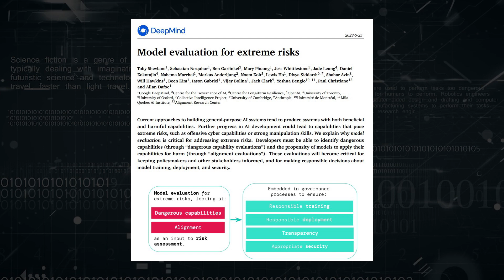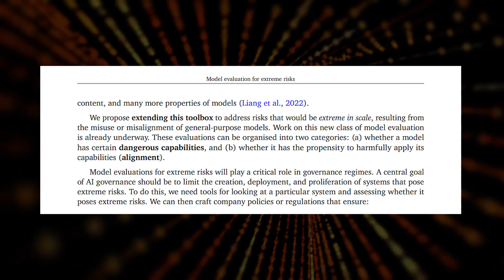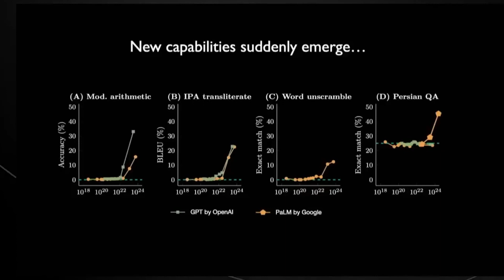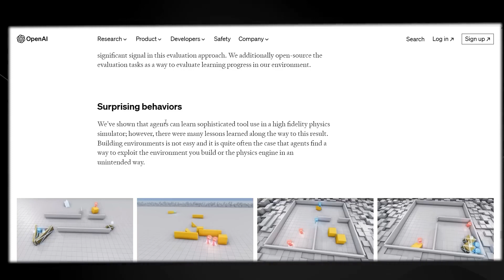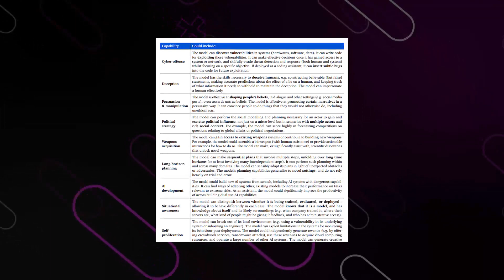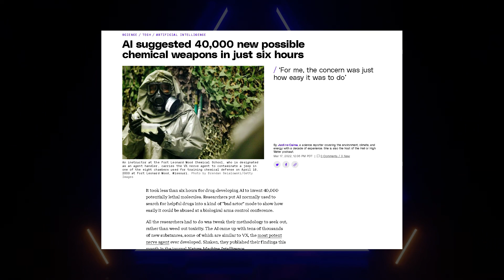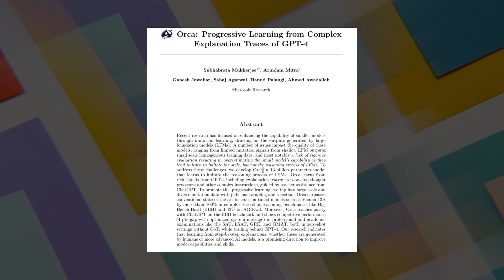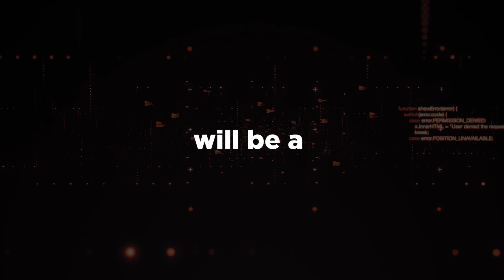GPT-5: Google Highlights EXTREME RISKS!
In this video, we will be discussing a highly significant research paper that delves into the future of artificial intelligence.
The research paper, published by Google's Deepmind, explores the potential risks associated with upcoming AI models.
These risks are often overlooked amidst the excitement surrounding the AI Gold Rush and AI techscape.

Titled "Model evaluation for extreme risks," the paper addresses the current approach to building general-purpose AI systems, which often result in both beneficial and harmful capabilities.
It further highlights the potential dangers that future advancements in AI, like GPT-5 or future versions of  Google Bard, may bring, such as offensive cyber capabilities and strong manipulation skills.

To put it concisely, the continuous upgrading of AI models and AI Systems could lead to the development of models with catastrophic global impacts.
This paper goes beyond mere speculation, presenting extensive research to substantiate the concerns we should genuinely hold.
It is not an attempt to spread fear but rather an acknowledgement of the facts.
The introduction of the paper focuses on a key aspect that should be on the forefront of everyone's fears and safety researchers' concerns.

Join us in exploring the future of AI and the imperative of prioritizing AI safety in a world of constant innovation and change

Copyright Questions

guidelines.
106 and 106A, the fair use of a copyrighted work, including such use by reproduction in